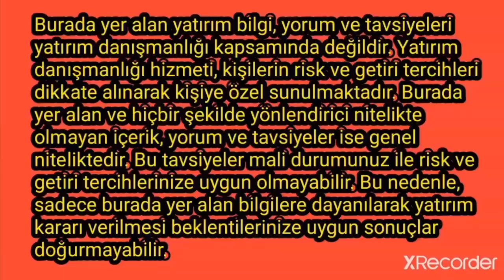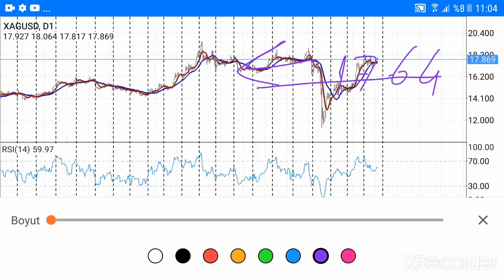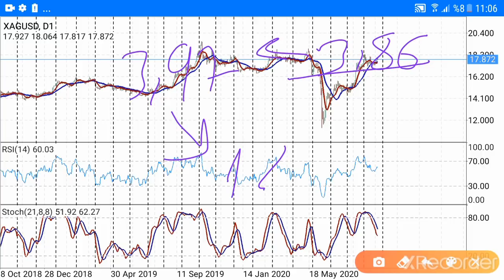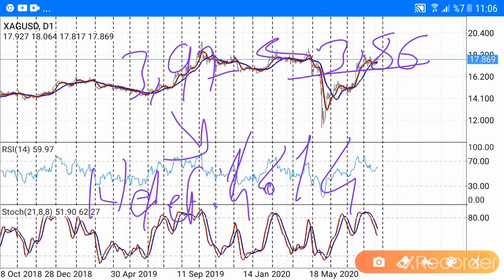Gram Gümüş YATIRIMI OLANLAR için ÇOK kritik seviyeler NERELER OLUR? Gümüş ons yorumları.. (Ekonomi)